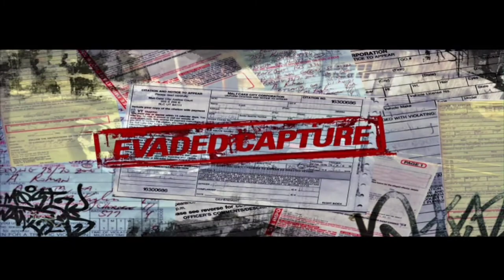Need For Speed Most Wanted ქართული გახმოვანებით!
ახმოვანებენ: ზურაბ ლომიძე, ზვიად კუპრავა, კახა ლომიძე, (წამყვანი შოთა იმნაძე) ნესტან ლომიძე,

გადმოწერა Komshi.ge -დან!

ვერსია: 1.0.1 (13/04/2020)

ძალიან ცოტა თუ მეგულება ვისაც ბავშვობაში 1-ხელ მაინც არ უთამაშია ეს შედევრი!

გამოვიდა 2005 წელს და მალევე დაიპყრო რბოლის მოყვარულთა გული, განსაკუთრებით BMW-მ რომელიც თამაშის დასაწყისში გყავს და მხოლოდ ბოლოსღა იბრუნებ უკან!

ქუჩის რბოლები, შეტაკება პოლიციასთან რა მოსატანია იმასთან როცა ონლაინში მეგობარს ეჯიბრებოდი (დიახ დიახ, ცოტა საწვალებელი იყო მაგრამ შესაძლებელი)

კონკრეტულად ამ ნაწილში შავი სიის წევრებს ამარცხებ რათა უკან დაიბრუნო ეშმაკობით წართმეული BMW, შუალედში კი იმდენი მანქანით გიწევთ სიარული რომ შეიძლება ყველას ჩამოთვლა დღეს ვერ დავასრულო.

მემგონი ცუდი არ იქნება კიდევ ერთხელ გაიხსენო ბავშვობა, რას იტყვი?